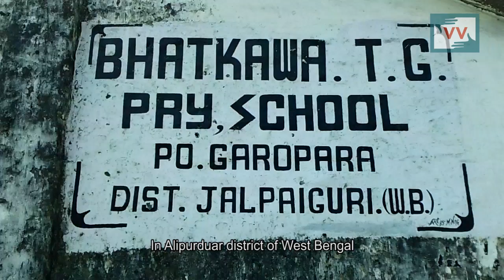A school without uniform | Harihar Nagbansi reports for IndiaUnheard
This video was made by a Video Volunteers Community Correspondent Harihar Nagbansi.